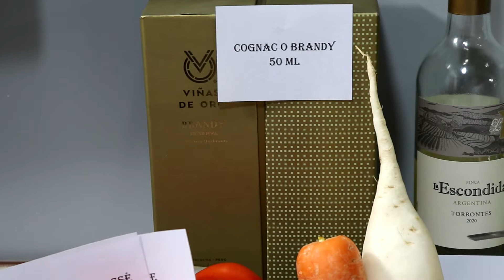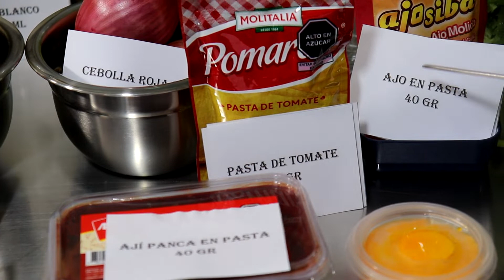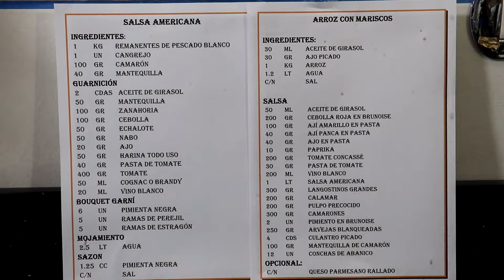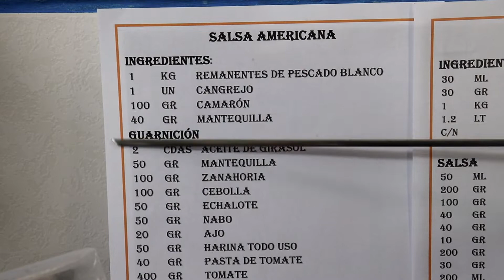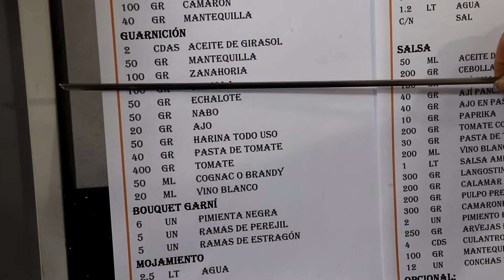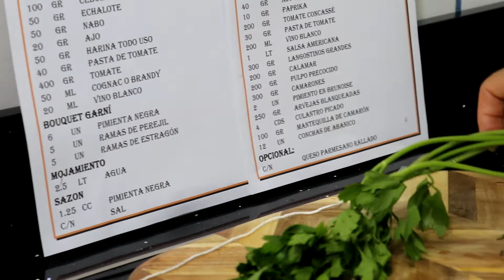ARROZ CON MARISCOS (Cocina Peruana)